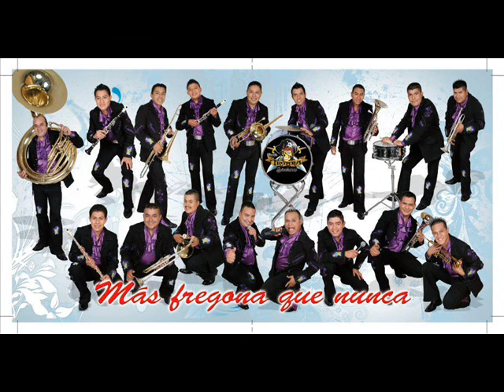banda tromba carnaval de mazatlan 2011 canción 15.-pequeña de Ojos Brujos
LA DESTRUCTIVA BANDA TROMBA